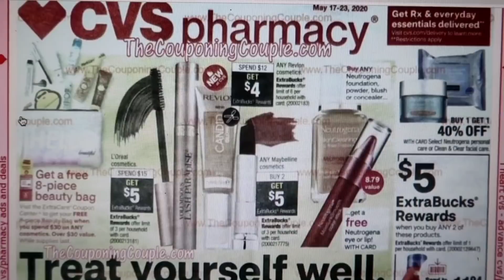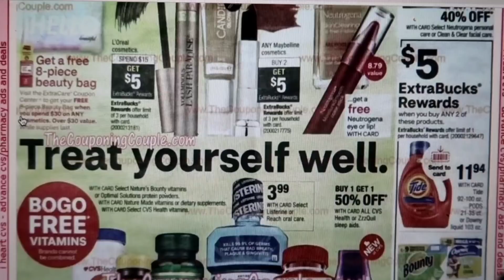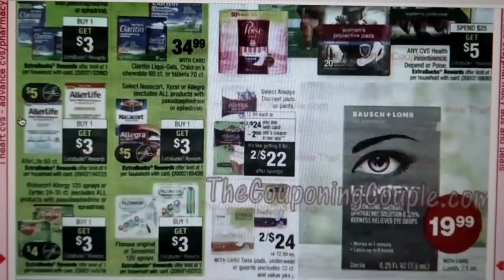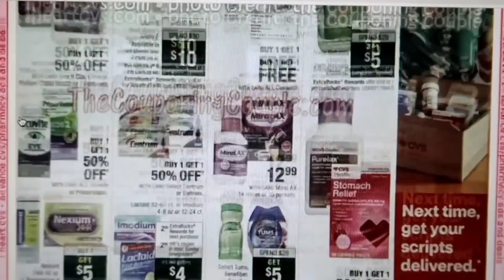CUPON de $5 VENUS, GILLETTE, SECRET + MAS!• Circular ADELANTADO CVS 5/17/20 - 5/23/20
🌟Productos que uso:
CAMARA DE VLOGS

🌟Escribeme!!